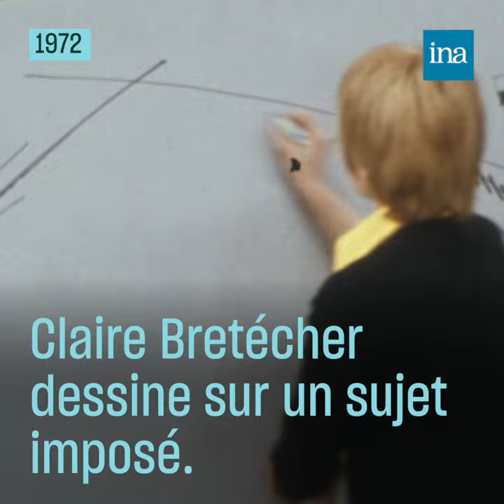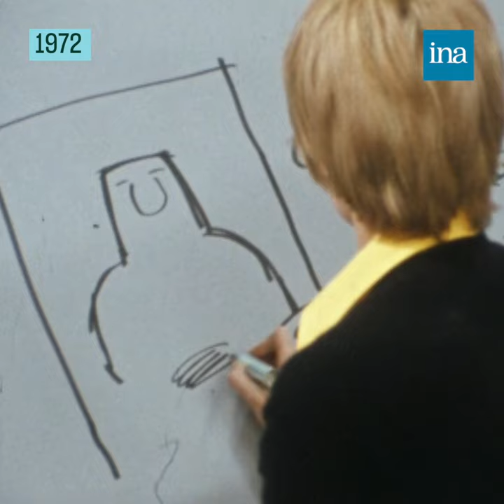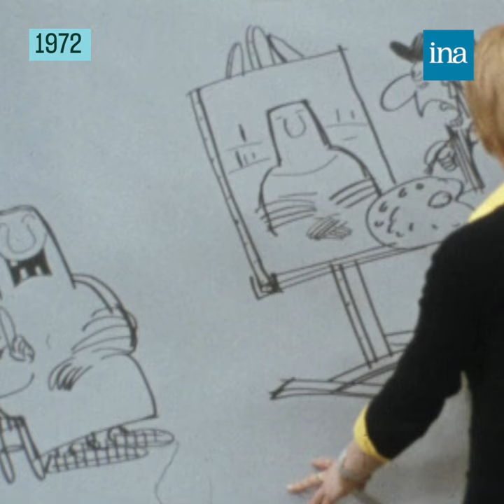Claire Bretécher "Sois Belle Et Tais-Toi" | Archive INA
TRAIT AU VITRIOL. Claire Bretécher est morte lundi à l’âge de 79 ans. Première auteure de BD à se faire une place dans ce milieu très masculin, elle a chroniqué son époque avec humour et sarcasme. Dans cette émission de 1972, elle dessinait en direct à la télévision sur un thème imposé : « Sois belle et tais-toi».